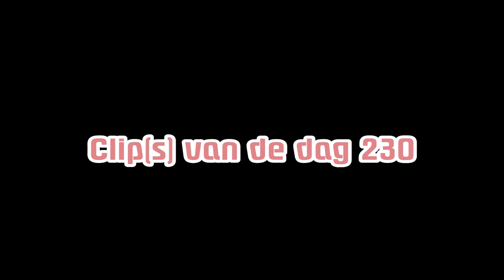Clips van de dag 230